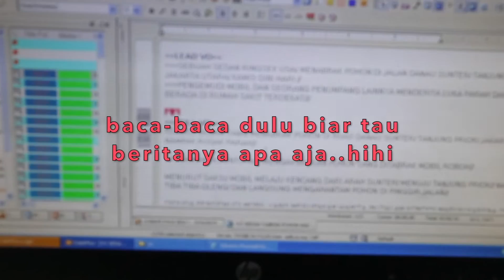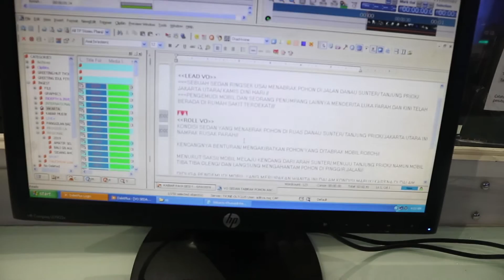SIARAN PERDANA DI KANTOR BARU TVONE 🤲🏽💞 ( DEG-DEGKAN TAKUT SALAH )